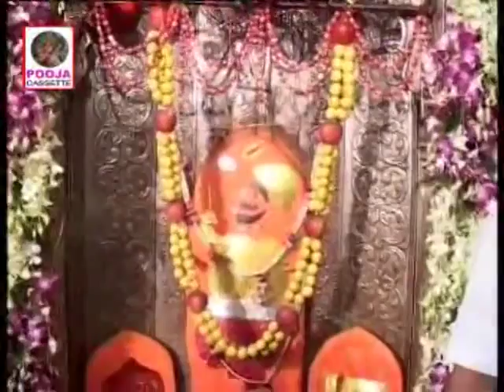Mein Gaado Jod ke Layayo || Most Popular Rajasthani Balaji Bhajan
Song Name: Mein Gaado Jod ke Layayo
Copyright: Pooja Cassettes

Watch " Mein Gaado Jod ke Layayo” from Rajasthan Hits